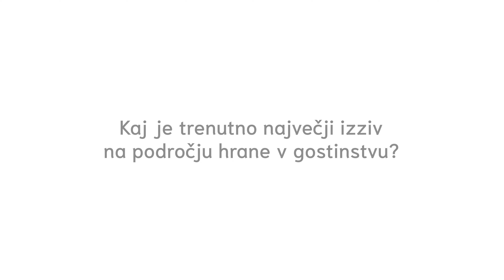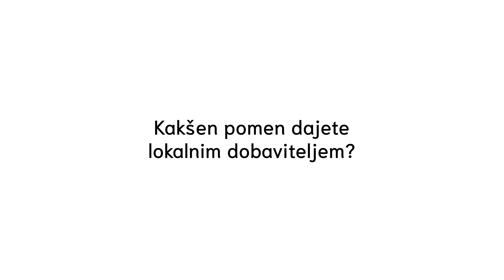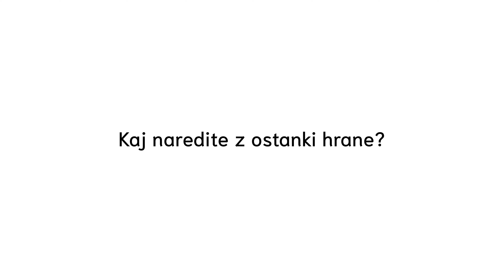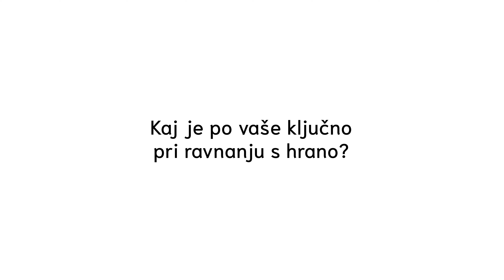Hiša Lisjak primer trajnostnega ravnanja s hrano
Kako zmanjšati količino zavržene hrane v lokalnih restavracijah (študijski primer: Hiša Lisjak, Tabor, Slovenija).

Video in montaža: Andraž Pušnik, ŠC Celje